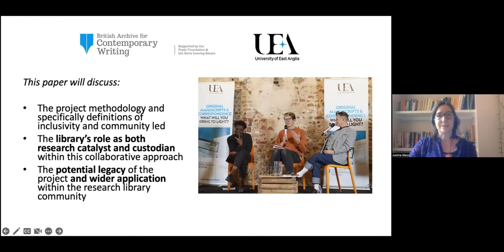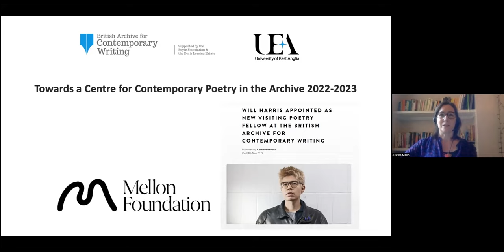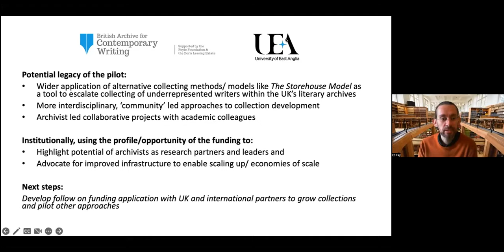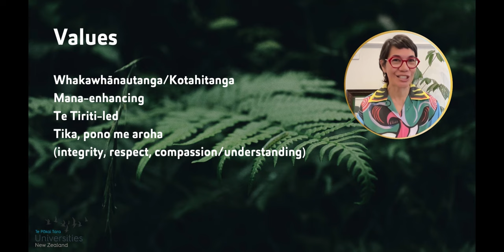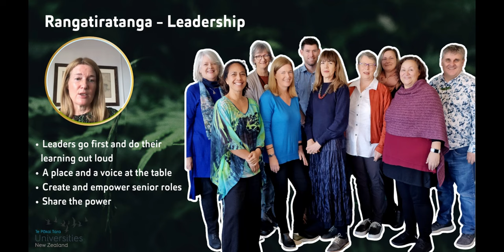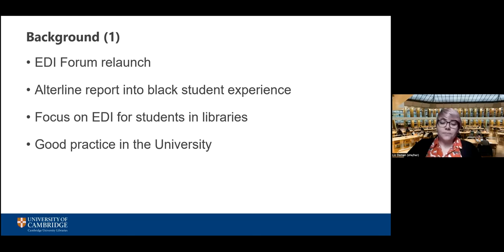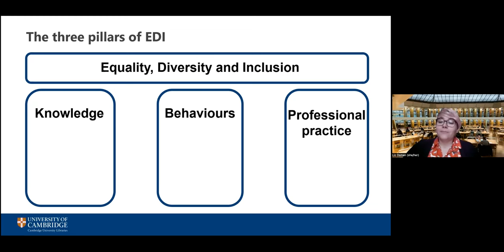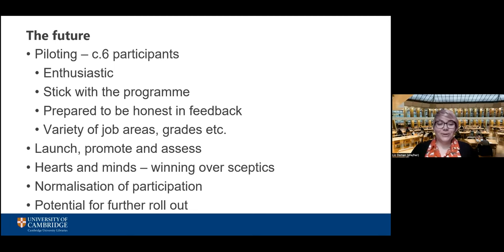RLUK23 | Shaping Inclusive Libraries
RLUK23 Conference

Chaired by Ed Fay, Director of Library Services and University Librarian at the University of Bristol.

A community-led approach to inclusivity: new ways of collecting, collaborating and curating
Justine Mann, Project Archivist, University of East Anglia

Building representative libraries in Aotearoa, NZ
Michelle Blake, University Librarian, Te Whare Wānanga o Waikato (University of Waikato)
Kim Tairi, Kaitoha Puka/University Librarian, Auckland University of Technology
Sue Roberts, University Librarian, University of Auckland

Creating an EDI Library Champions Programme for library staff
Liz Osman, Head of Humanities and Social Sciences Libraries, Cambridge University